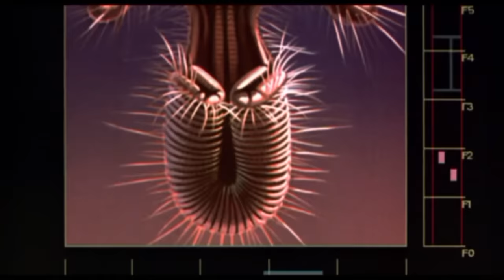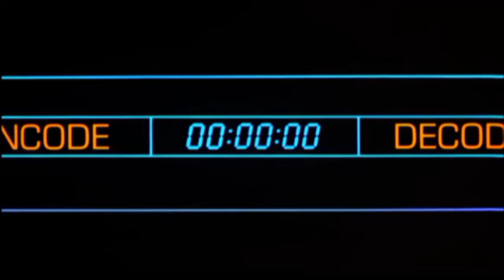LA MOSCA (film 1986) TRAILER ITALIANO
ACQUISTA SU AMAZON